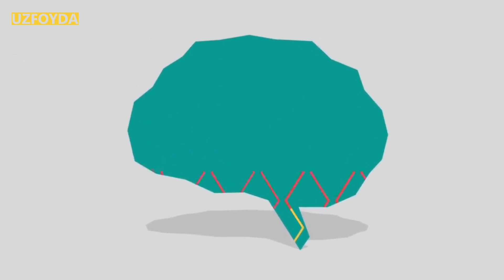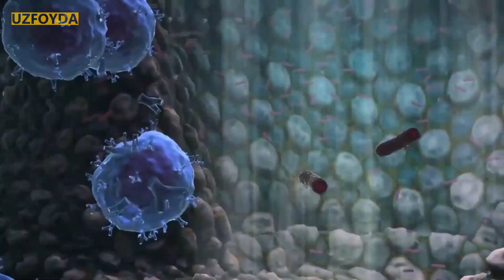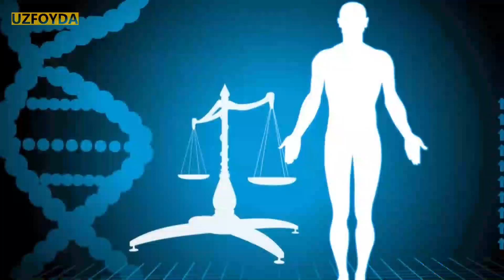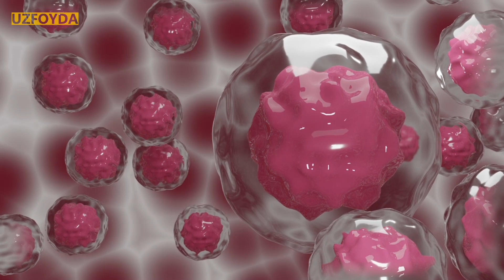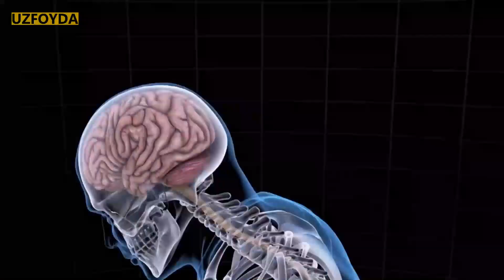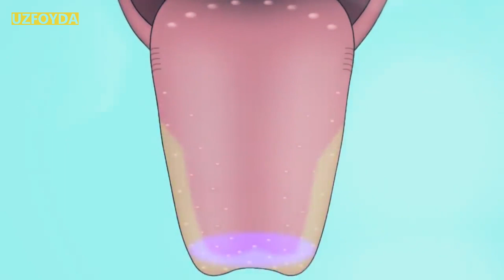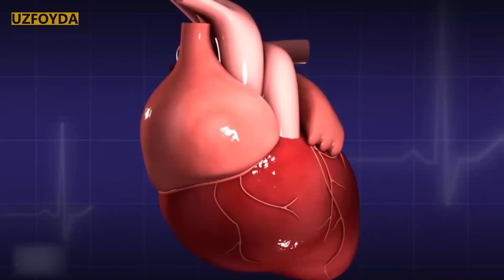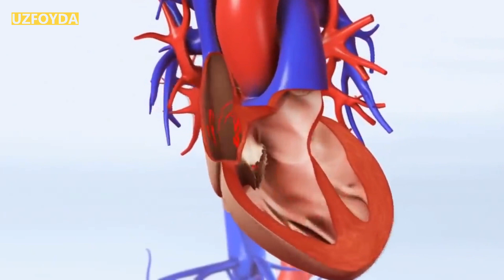Inson va uning organizmi haqida 100 ta qiziqarli fakt!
Inson tanasidagi qon bilan ta’minlanmaydigan yagona a’zo – ko’zning shox pardasidir. Ushbu a’zo kislorodni to’g’ridan-to’g’ri havodan oladi.